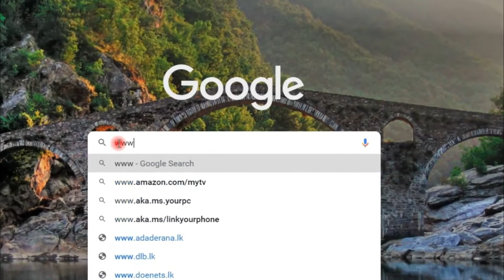Top 10 Beautiful & Hottest Cuban Girls 2021| Ana de Armas|Camila Cabello| Ariadna Romero|Livia Brito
Hello Friends, welcome to TOP LIST. Today I bring another special TOP LIST about Top 10 Beautiful & Hottest Cuban Girls 2021. Then you can get all notifications when I upload the new video. Thankyou guys. Let's meet again with another special TOP LIST.

Keywords